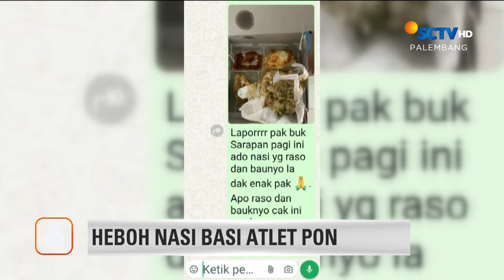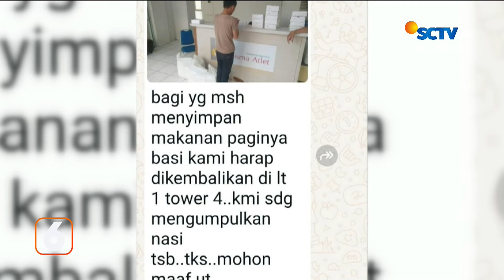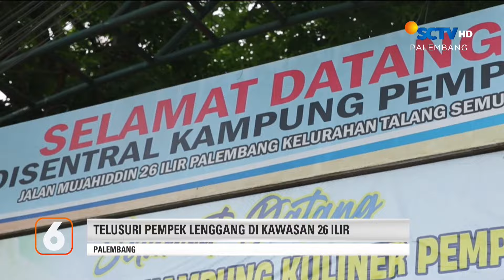Atlet PON Sumsel Diduga Mendapat Nasi Kotak Basi | Liputan 6 Palembang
Liputan 6 Palembang, 9 Juli 2024 Part 2